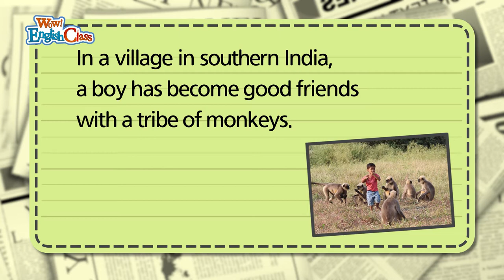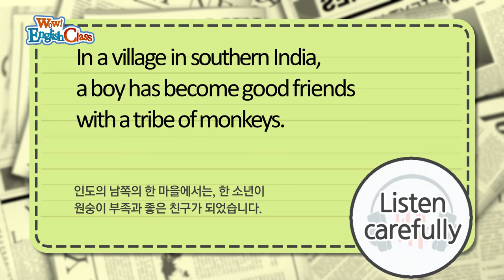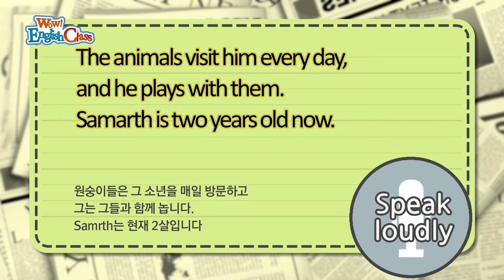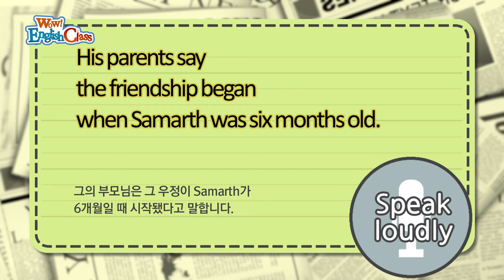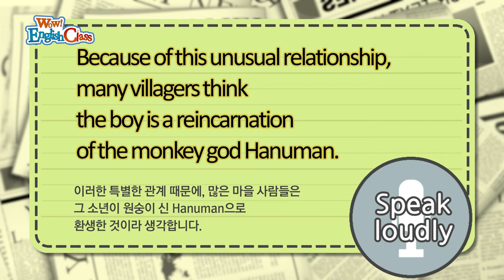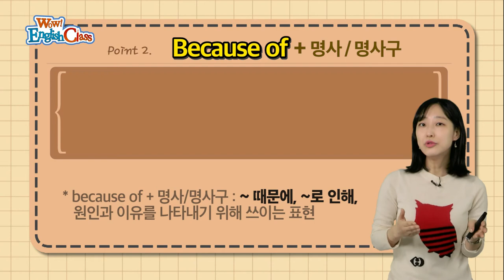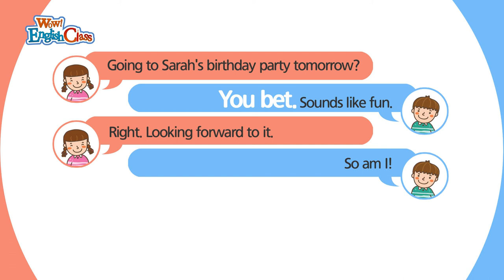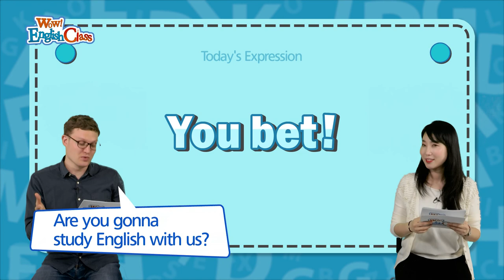타임즈코어와 함께 하는 English Class 01회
문법부터 회화, 단어, 독해까지 전 분야를 마스터 할 수 있는 영어교육 프로그램 ENGLISH Class!